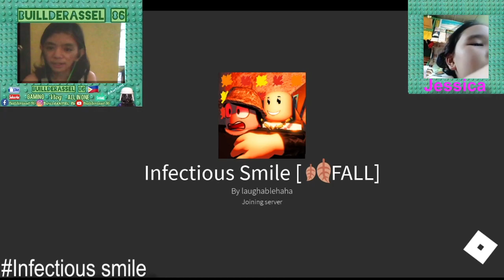Roblox infectious smile with (feat: Jessica) Love you 💕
Gameplay  Tagalog

⚠️ Don’t forget to click that Like button 👍 and click that Subscribe button 🔴 and click that notification bell 🔔 and never miss another video 📸🎉 Thank you for the like and subscribe and watching my awesome video 🎉

Credits

Gameplays and entertainment